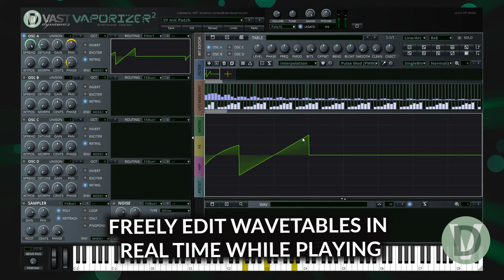Vaporizer2 Synth Plugin 2.6.0 Update by VAST Dynamics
Introductory sale price still valid until February 24th 2020.

► VAST Dynamics released the free Vaporizer2 update to version 2.6.0
Vaporizer2 is a stunning hybrid wavetable additive / subtractive VST/AU synthesizer / sampler workstation with an alias-free versatile high-performance wavetable sound engine and low system CPU resource usage.